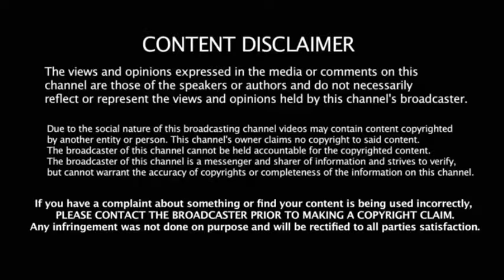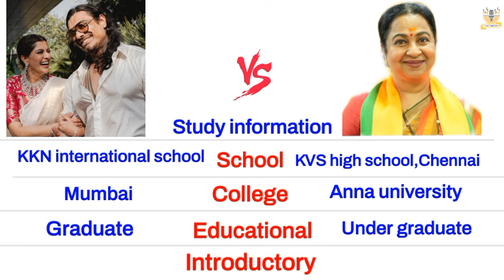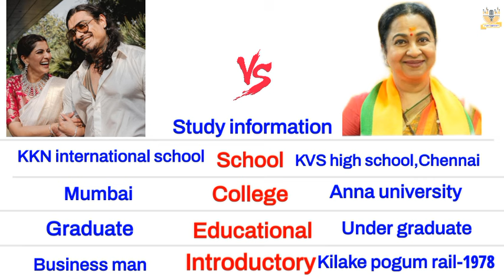Raadhika 🆚 Nicholai suchdev englishcomparision biography varalakshmimarriage Sarathkumar